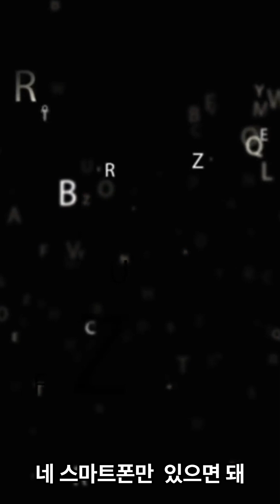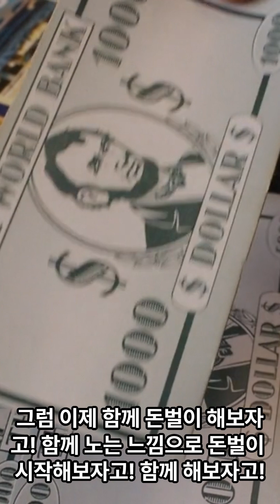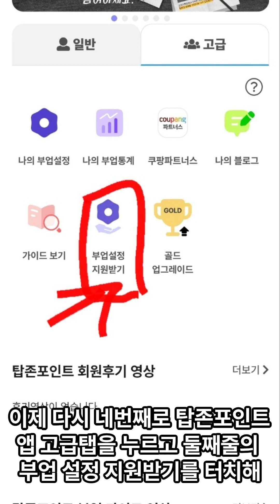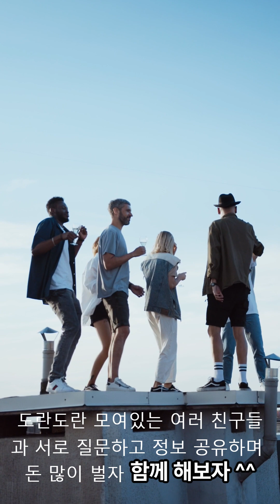부업으로 돈번다고???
친구야 안녕! 아래 링크를 통해 탑존포인트 회원가입을 하고 유튜브 영상보고 그대로 따라와 함께 돈 많이 벌자

[수익인증]아직도 힘들게 부업 강의 들으세요?
1.위링크로 탑존포인트 회원가입하시면 부업이 가능합니다.
   카카오톡로그인 회원가입과 로그인이 쉽습니다.
2. 탑존포인트 앱을 실행합니다.
3. 일반탭에서  바로가기 생성을 눌러 배경화면에 추가한다.
4. 고급탭을 누릅니다.
5. 화면을 하단으로 내려 부업지원 카톡방에 입장합니다.

난이도 최하의 부업에 도전해보세요, 꿀부업입니다. 꿀부업!
여러가지 부업을 해봤지만 수익이 나지 않아 지치셨던 분들, 부업강의 전전하며 돈만날리고 계신분들을 위해 만들었습니다. 꼭 실행해보세요. 신세계가 열립니다.

저는 탑존포인트 회원가입 후, 디지털 노가다를 쉬게 되었습니다. 그야말로 심봤다.
이것이 바로 자동화 수익 세팅이구나 ~!!

그리고 매일 수익창출의 재미를 봅니다.

남의 얘기가 아니에용
여러분도 실행하시면 난이도 최하의 부업을 시작하게 되시는 거고, 일회성 수익이 아니라 평생 고정수익이라는 점을 꼭 기억하세요. 늦으면 남들에게 뺏기니 어서 시작하세요~!